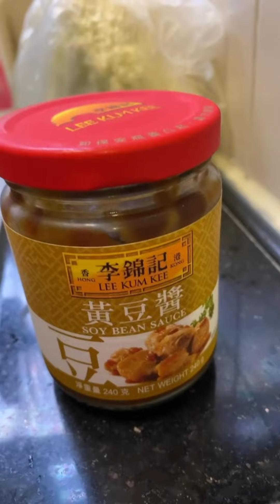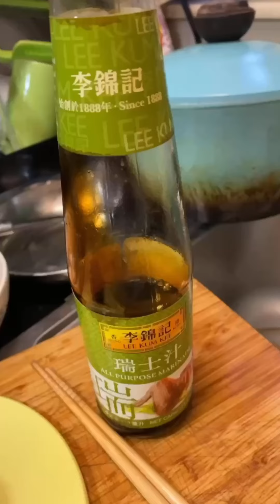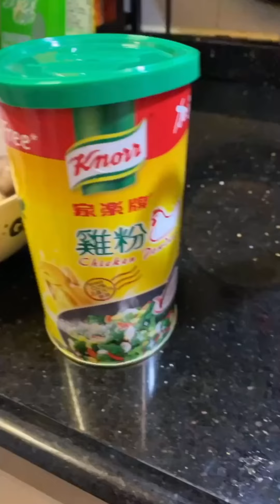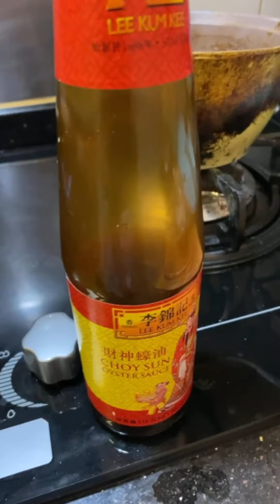simple 5 Recipes for dinner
Samahan niyo ako mag luto ng 5 recipes for dinner